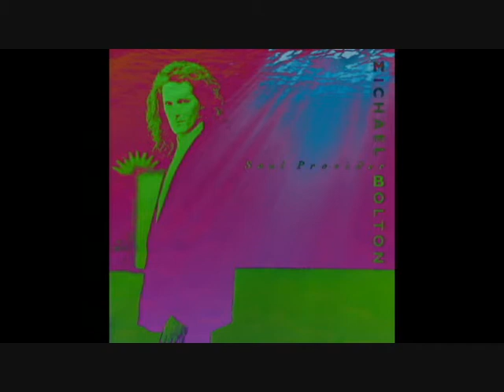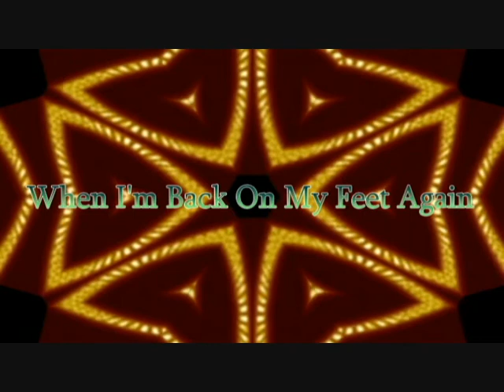Michael Bolton - When I'm Back On My Feet Again (Diane Warren)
Michael Bolton - When I'm Back On My Feet Again
Produced by - Guy Roche & Walter Afanasieff
Album Soul Provider (1989)

Michael Bolton, is an American singer and songwriter. Bolton's achievements include selling eight top 10 albums, achieving two number one singles on the Billboard charts, and receiving awards from both the American Music Awards and Grammy Awards.

Michael Bolton hits: "That's What Love Is All About", "Soul Provider", "How Am I Supposed to Live Without You", "How Can We Be Lovers?", "Georgia on My Mind", "Love Is a Wonderful Thing", "Time, Love, and Tenderness", "When a Man Loves a Woman", "Missing You Now" (with Kenny G), "Steel Bars", "To Love Somebody", "Said I Loved You...But I Lied", "Completely", "Ain't Got Nothing If You Ain't Got Love", "Once in a Lifetime", "Can I Touch You...There?", "A Love So Beautiful", "Love is the Power", "The Best of Love", "Go the Distance",  "Only a Woman Like You", "Jack Sparrow" (with The Lonely Island), ...amd many more

Thanks (dianewarrensongs)